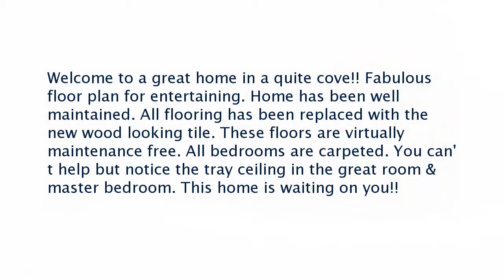Real estate for sale in West Memphis Arkansas - MLS# 32856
1104 Richland Cove
West Memphis Arkansas 72301
MLS# 32856

Welcome to a great home in a quite cove!! Fabulous floor plan for entertaining. Home has been well maintained. All flooring has been replaced with the new wood looking tile. These floors are virtually maintenance free. All bedrooms are carpeted. You can&rsquo;t help but notice the tray ceiling in the great room & master bedroom. This home is waiting on you!!